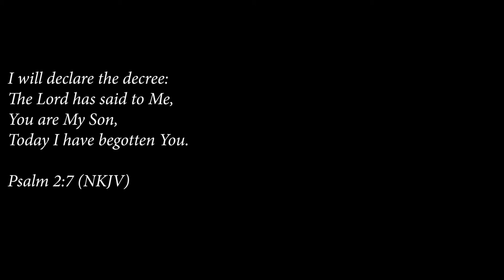Would You Rather with Nyasha! | Terscilla Cayla | South African Youtuber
Hey guys

Nyasha and I sat down and answered the most burning questions, see what we came up with?